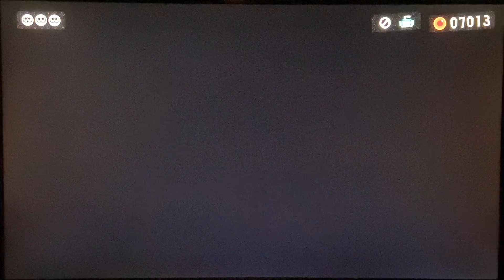Splatoon 3 - part 25: The Manta Storm